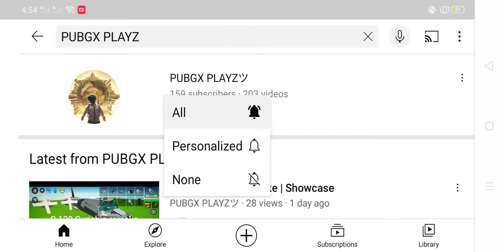I Unsubscribe to PUBGX PLAYZ